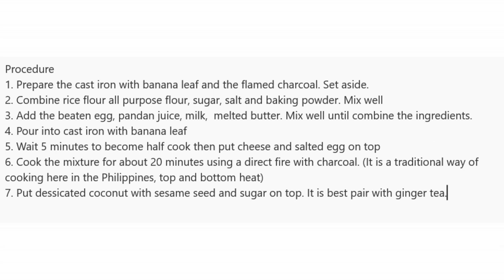7TH ENTRY ST.DOMINIC COLLEGE OF ASIA: CULINARY CATEGORY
AN IRRESISTIBLE  BITE OF SCRUMPTIOUS PUKIS PANDAN DE BIBINGKA (FILIPINO STYLE RICE CAKE)  A TRADITIONAL FILIPINO DELICACY BIBINGKA (RICE CAKE) SERVED SPECIALLY DURING HOLIDAYS.  BY IRENE MORENO, JANELLE GALURA AND PAULINE PICHAY OF BS HOSPITALITY MANAGEMENT